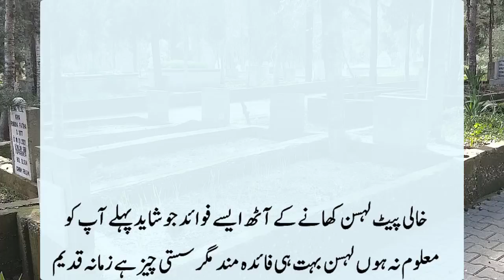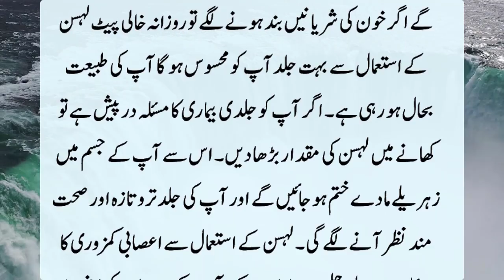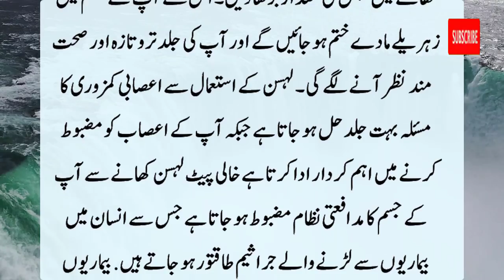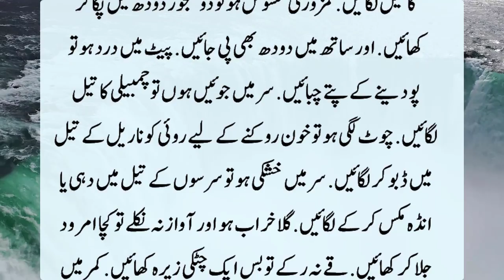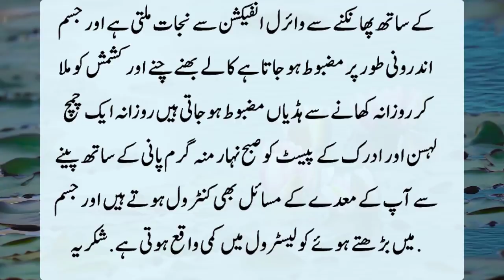Khali Pait Lahsan Khaane k Faide hi Faide